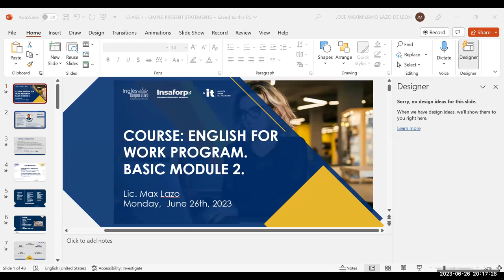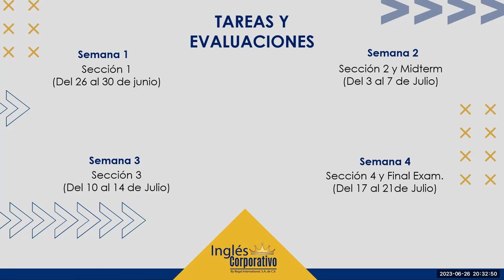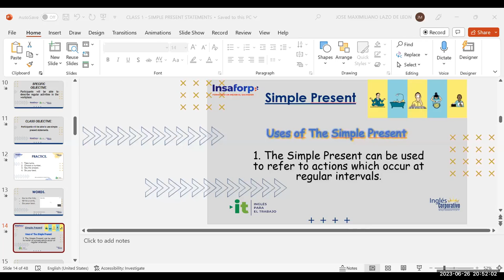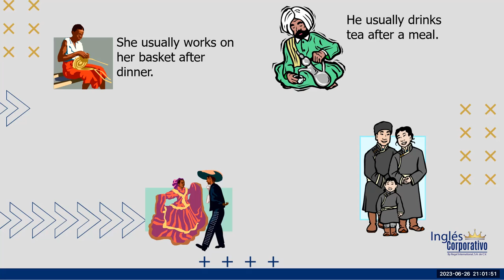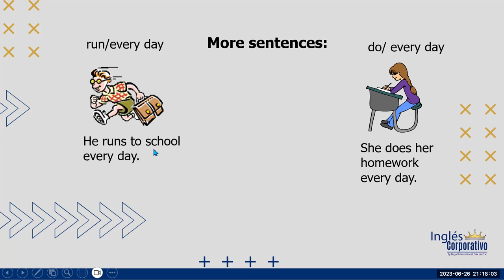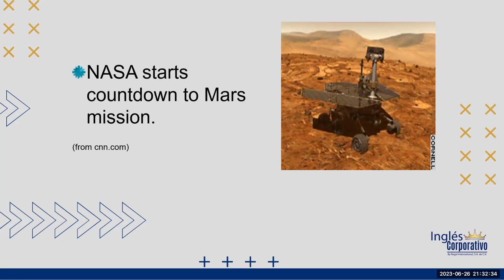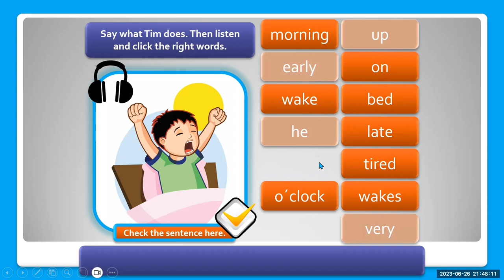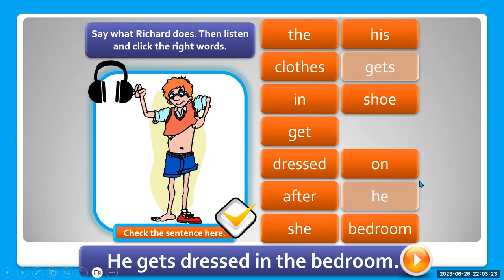SESION 1-26/06/23-29750-8048-0101/2023-Lazo-Simple present statements